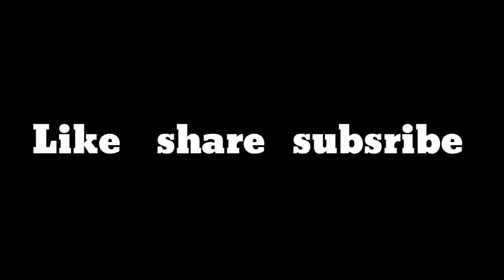PURI ANE NENU || STR TRENDS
Team credit-
Writer - mahesh str
Production - Str trends

Check my interview...

My short video links..

Best quotations  ever..